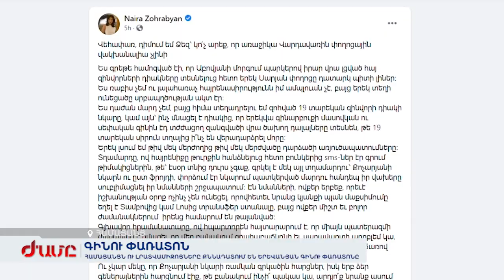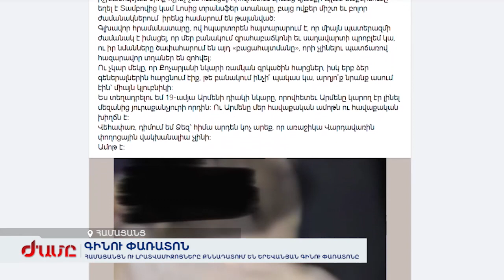Համացանցն ու լրատվամիջոցները քննադատում են երևանյան Գինու փառատոնը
Պատերազմից հետո, երբ դեռ բոլոր զոհվածների մասունքները հողին չեն հանձնվել, կան գերիներ ու անհետ կարծներ, փառատոնային ակտիվությունը, գինարբուքն ու բարձր տրամադրությունը շատերի համար անընդունելի է: